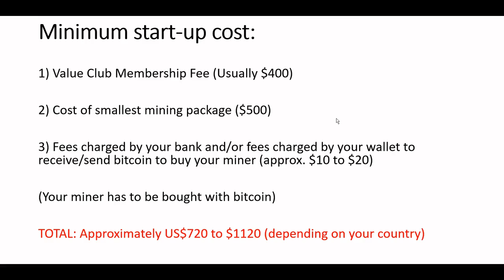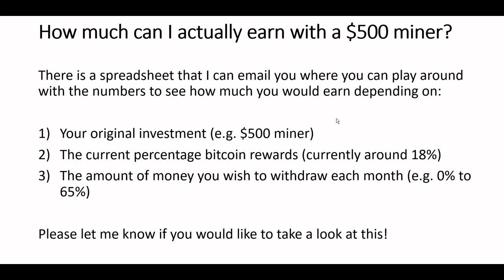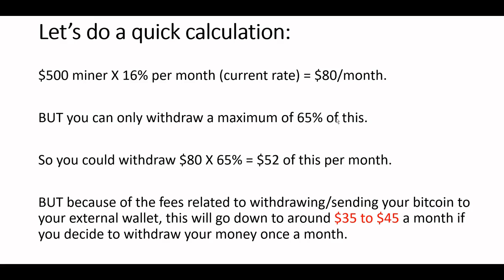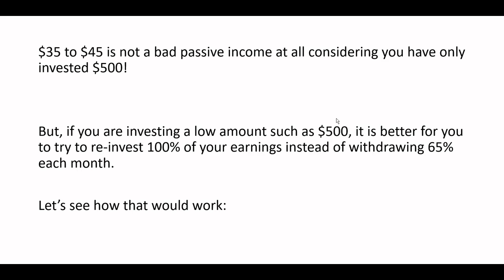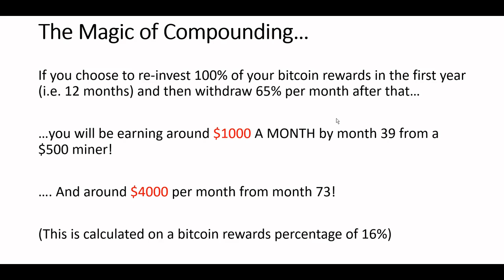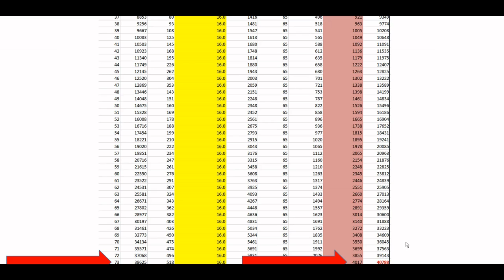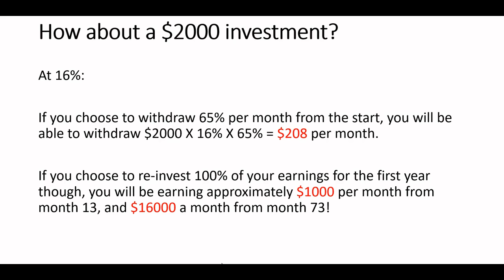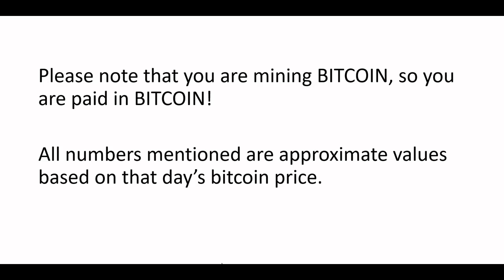What can I earn off a $500 miner? A $1000 miner? A $2000 miner? Lets calculate together!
For more info and sign up Join my free Facebook group - the Freedom First Mastermind to see screenshots of my bitcoin mining journey each day with Lifestyle Galaxy